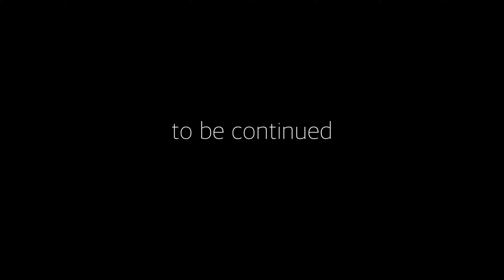Sommerhaus der Vlogger in der Eifel 2020 Tag 1 Canon Eos M50 DJI Mavic Air 2 2,7K Vlog#131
Endlich ist es so weit. Es geht für uns in die Eifel. Ins Sommerhaus der Vlogger 2020. 3 Tage Spaß, Fun und chillen liegen vor uns. Heute nehme ich euch mit, am ersten Tag mit der Canon EOS M50 und der DJI Mavic Air 2 . Verpasst nicht die epischen Drohnenaufnahmen am Ende des Vlogs. Seid mit dabei im Vlogger Youtuber Haus 2020.

Eurer Frank

Apple Lightning auf USB 3.0 Adapter

Aufgenommen mit : DJI Osmo Pocket, Canon EOS M50, iPhone 11 Pro

Drohnen: DJI Mavic Mini, Parrot Anafi, DJI Mavic Air 2